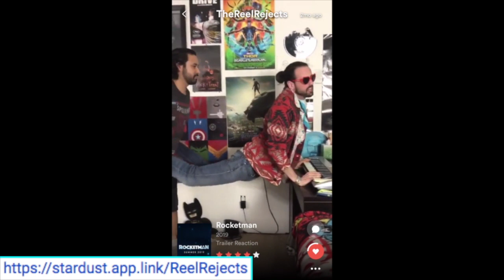MEN IN BLACK: INTERNATIONAL - Official TRAILER #2 - REACTION!!!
Chris Hemsworth teams back up with Tessa Thompson for MEN IN BLACK: INTERNATIONAL! Here's our REACTION to TRAILER #2!!!